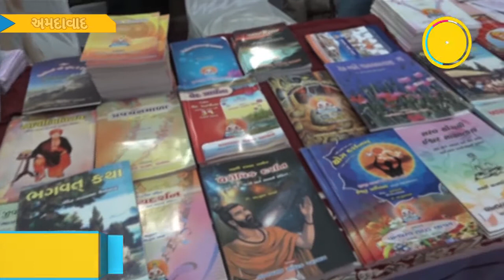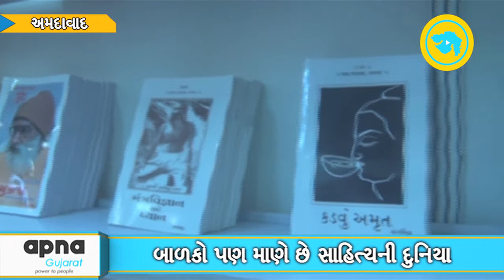Attraction on the 3rd day of Book Fair 2017, Ahmedabad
On this year's book fair children of ahmedabad visits Book Fair 2017, and share their experiences on Apna Gujarat.